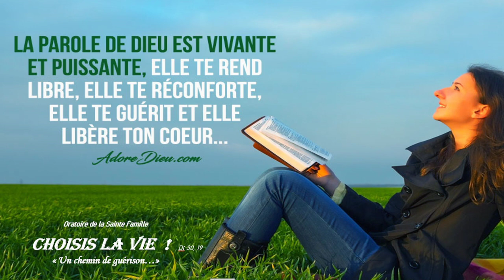193 - Choisis la Vie ! La PAROLE & la parole qui libèrent...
Nikos Spiliotis - The Sun Will Set Only to Rise Again Part 2